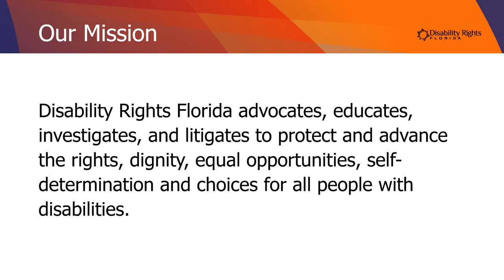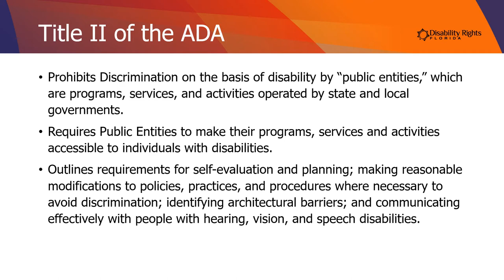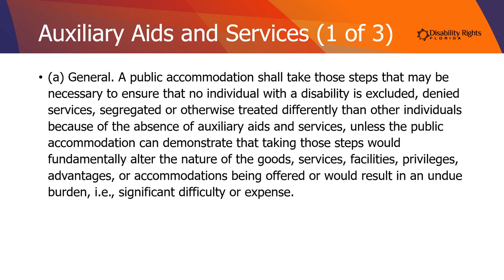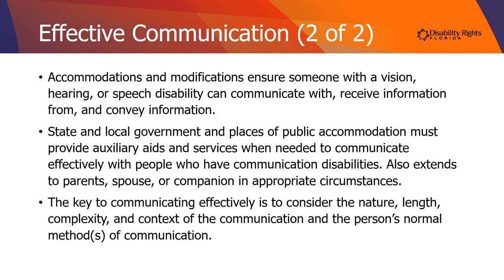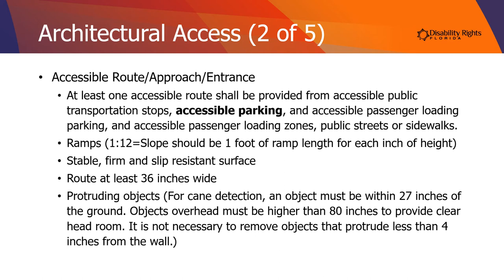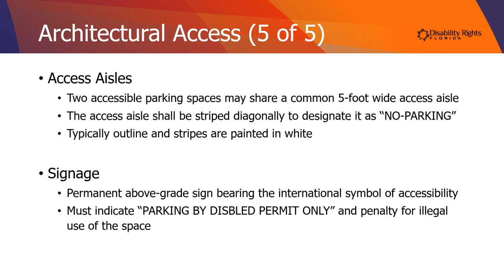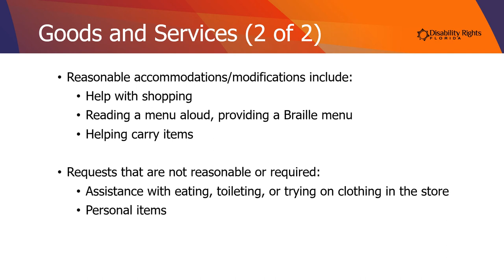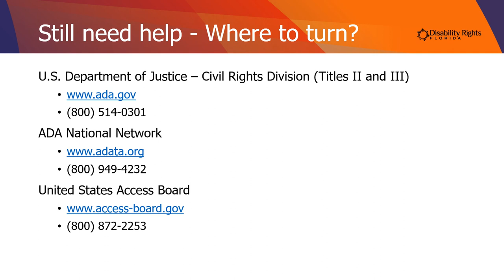Community Barriers: How to Advocate for Equal Access within your Community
Telecommunication Device for the Deaf (TDD)

Mail
Disability Rights Florida
2473 Care Drive, Suite 200

Online
Visit our Requesting Assistance page to use an online form to request information, assistance, publications, and other services